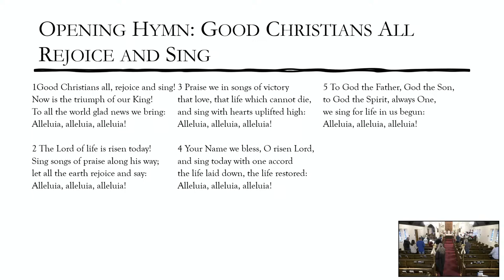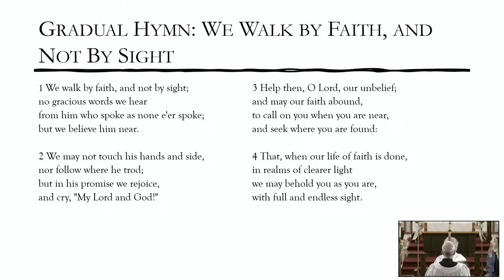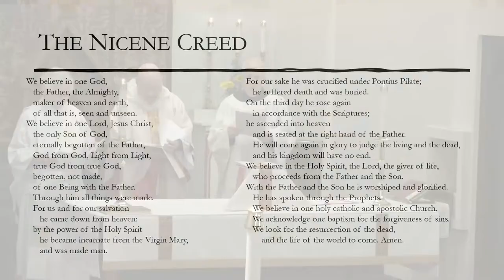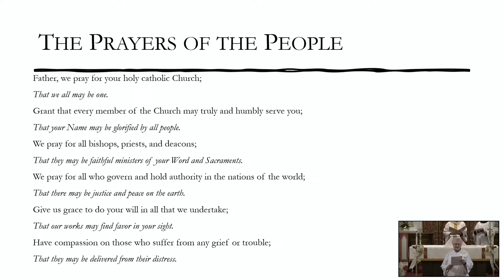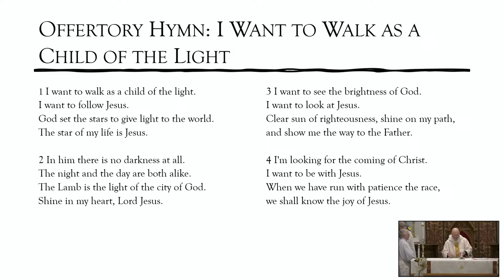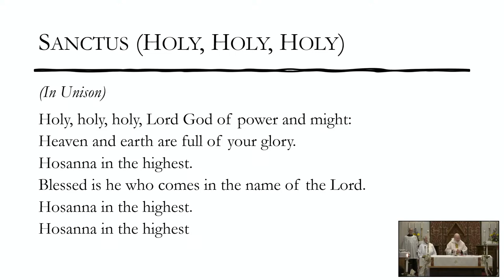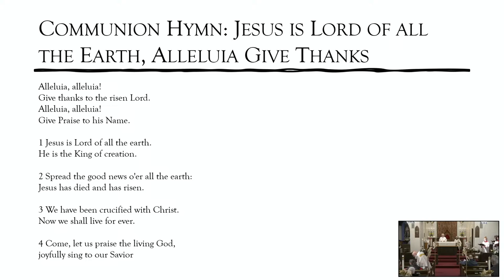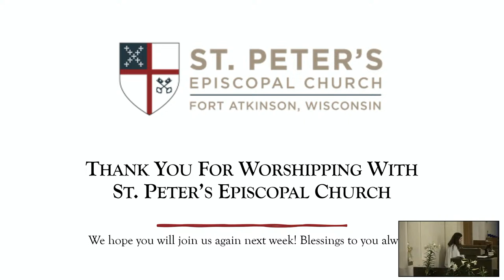Second Sunday in Easter - April 7, 2024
Welcome to St. Peter's Episcopal Church in Fort Atkinson, Wisconsin. This is our principal worship service, Holy Eucharist.

Any and all are welcome at St. Peter's. Please let us know how we can serve you. Our website is

If you would like to support our missions and ministries at St. Peter's, online donations can be made